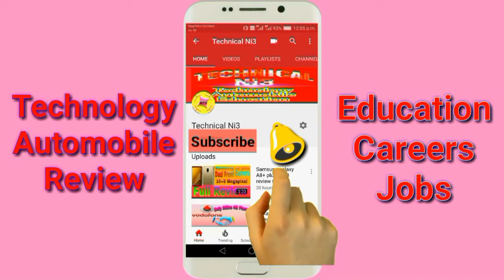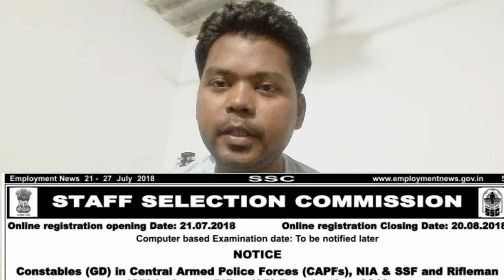Ssc gd 2018, CSPHCL AE JE 2018, Cochin shipyard recruitment Jobs Updates